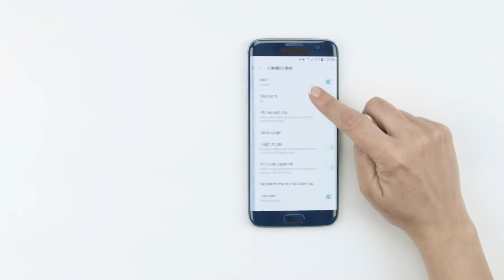Cómo emparejar los audífonos a tu teléfono (Android)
¿Quieres recibir las llamadas directamente a tu oído?

Con los nuevos audífonos Moxi All, puedes. Aprende cómo emparejar los Moxi All a tu teléfono Android a través de este vídeo.